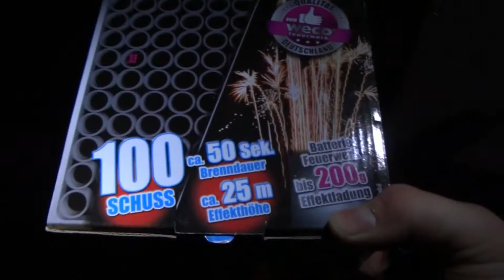Power Box von WECO | © KNALLERBOX 🚀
Moin moin und willkommen zum Video:
► Power Box von WECO [Deutsch] [Full HD] ◄
» Ein paar kleine Infos weiter unten ...«

Ganz einfach: Um zu unterstützen! Ihr unterstützt damit YouTube und LangeweilePicture. Ihr ermöglicht es mir auch in Zukunft so viel Zeit wie bisher in die Videos investieren zu dürfen. Vielen Dank für euren Support! :)

Wieso Spenden?
Alle Spenden werden genutzt um weitere Ideen und Projekte zu finanzieren. Ihr habt ermöglicht, dass die bisherigen Projekte realisiert werden konnten! Meinen aufrichtigsten Dank. :)

● Fragen? Whatsapp an mich senden: 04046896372